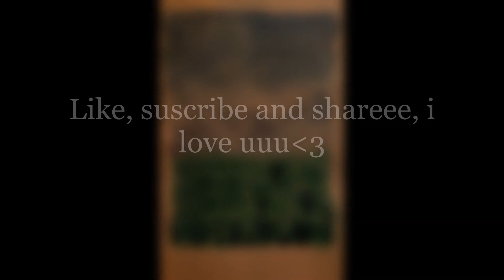Tiktok violin song...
This song is sooo perfeeeect, i hope u enjoy it.

Lyrics:
I am lost in a rainbow
Now our rainbow is gone
Overcast by your shadow
As our worlds move on
In this shirt I can be you
To be near you for a while
There's a crane knocking down
All these things that we were
I awake in the night to
Hear the engines pout
There's a pain it does ripple
Through my frame makes me lame
There's a thorn in my side
It's the shape it's the prize
Of you and me ever changing
Moving on now moving fast
And this touch must be wanting
Must become free to act
But I mean jape to tell you
That I love you and never rash
And I bled everyday now
For a year for a year
I did send you a note
On the wind for to read
Our names there together
Must've fallen like the sea
To depths of the soil
Buried deep in the ground
On the wind I can hear you
Call my name held the sound
I am lost
No a rainbow is gone
I am lost, I am lost